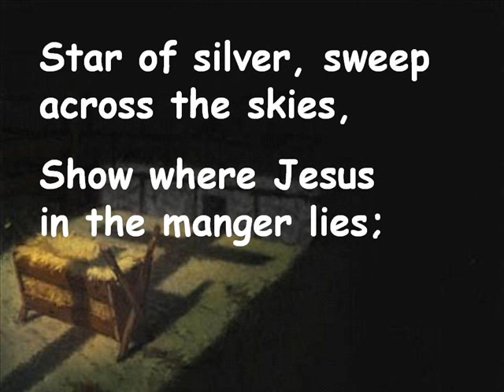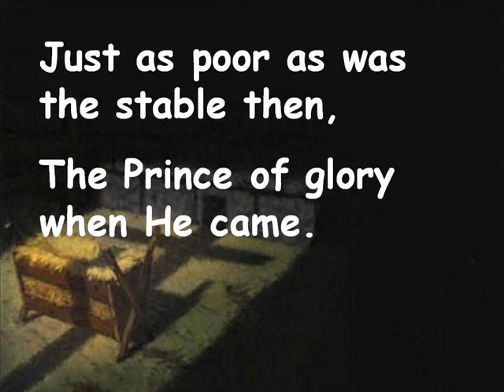See Him lying on a bed of straw (with lyrics)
Great Christmas song that we use in schools to sing along to.